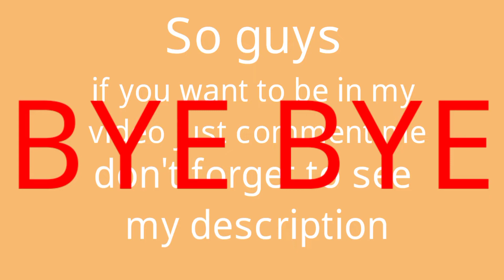"ASTRACRAFT" SOME OF MY FRIENDS COOLEST CREATIONS #3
My games
ASTRACRAFT
LIFE AFTER
MINECRAFT

MY ASTRACRAFT ID
NAME {} DRAKE×FOXTRON

ID {} 87086413

DIDI YT Astracraft

Ayaan gaming